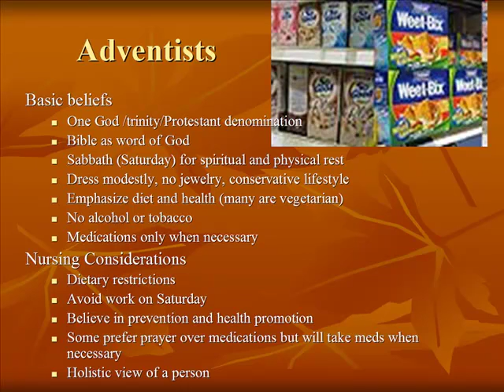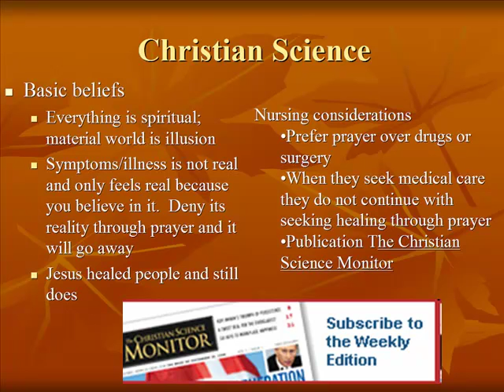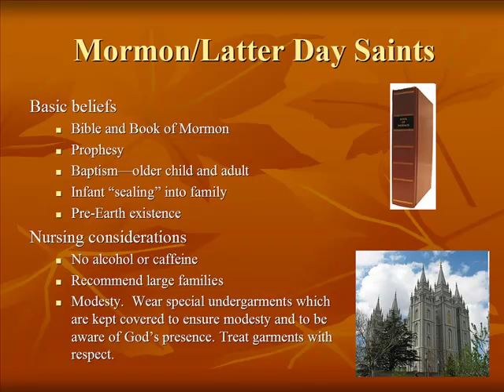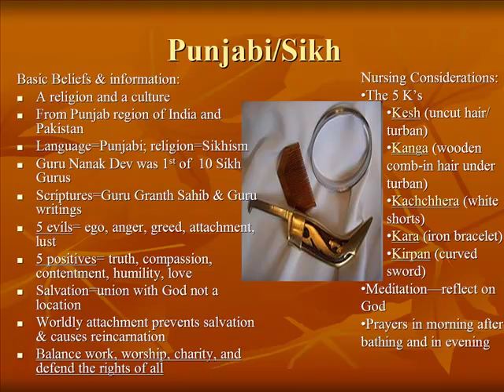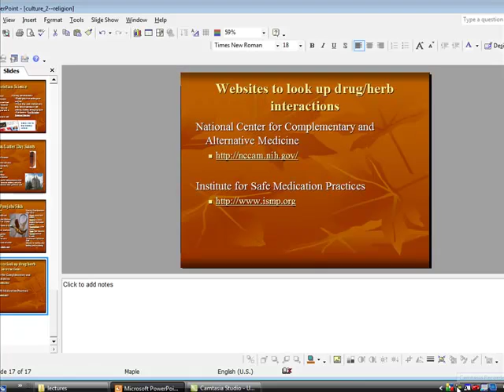Transcultural_religion_part3.mp4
narrated power point by Mrs. Ezaki of religion lecture for transcultural healthcare. Part 3 of 3